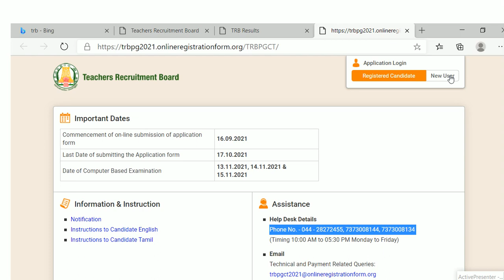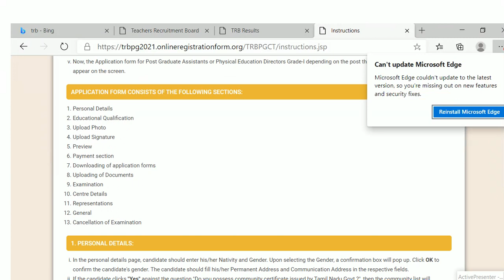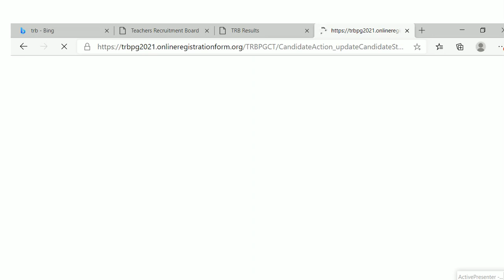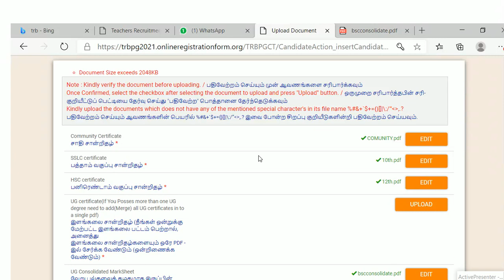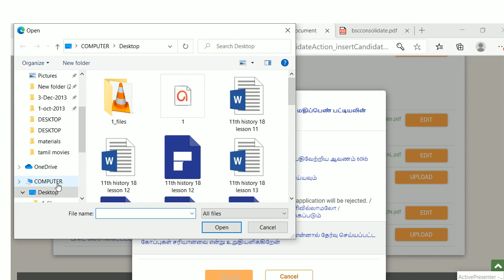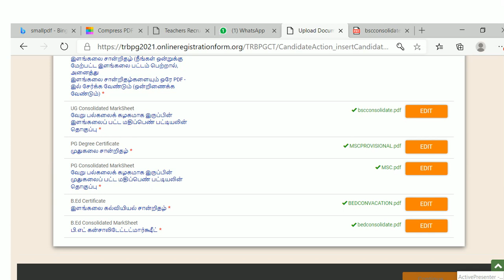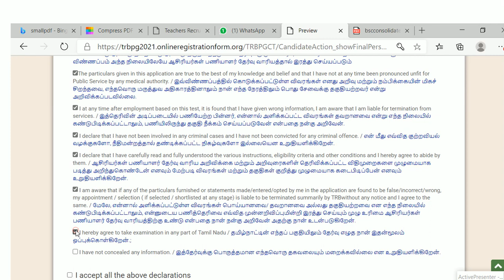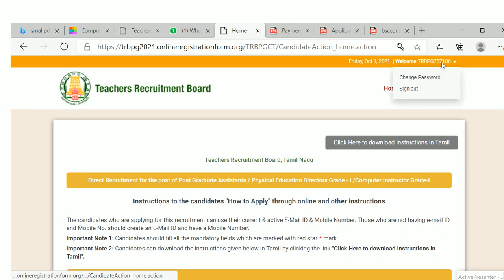how to apply PGTRB # FULL DETAILS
how to apply PGTRB application process